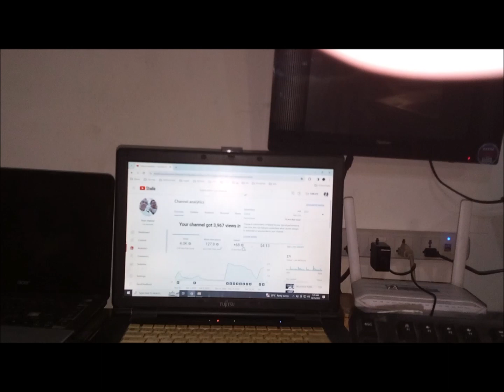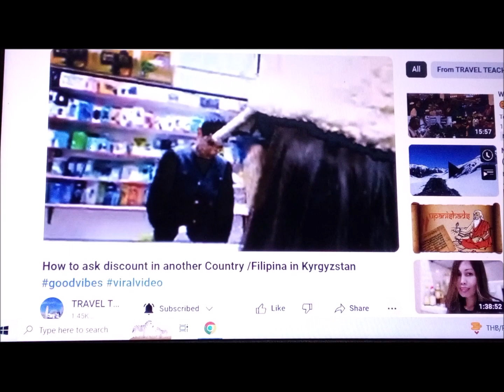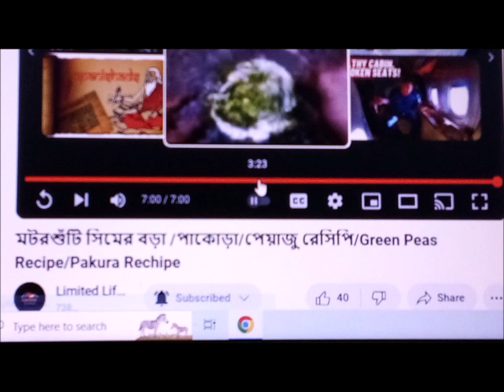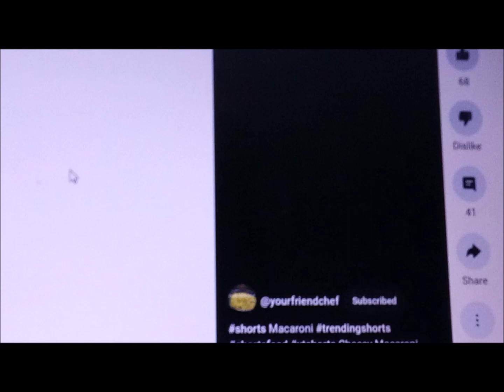Mango Float & Macaroni Fruit Salad for Dessert ! Nanonood ng You Tube ! Shout-Out to all YT Friends